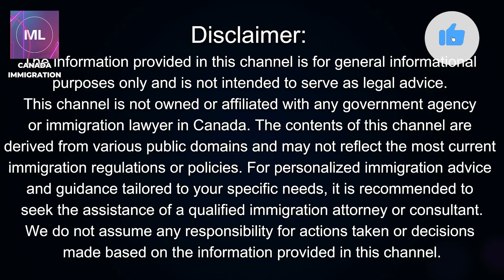Canada's New Work Permit Program 2024 Immigration Update:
Canada's New Work Permit Program 2024 Immigration Update: Discover Canada's latest immigration breakthrough with the unveiling of the new work permit program for 2024. This video delves into the innovative opportunities it offers for skilled workers worldwide. From eligibility criteria to application process, explore how this program is reshaping Canada's immigration landscape. Don't miss out on this essential guide to securing employment in Canada under the Innovation Stream Pilot. Join us as we navigate through the details and insights to help you embark on your journey to work in Canada!

Other Keywords:
Canada work permit, immigration news, Canadian government, skilled occupations, job offer, application process, eligibility requirements, LMIA exemption, processing time, spouse work permit, eligible companies, fraudulent activities, immigration officers assessment